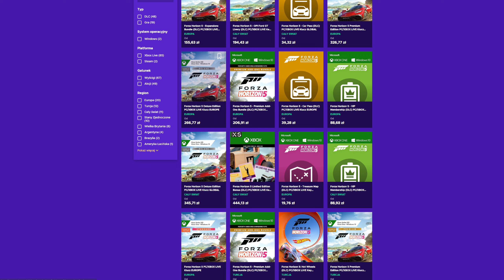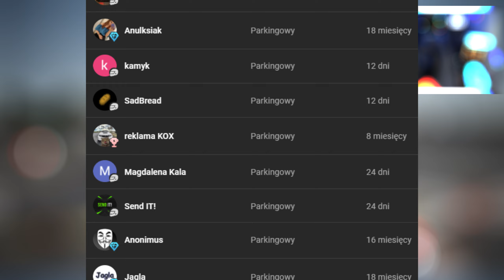Assetto Corsa 🇵🇱 | NOWA BAZA CAMMUSA i UCZĘ MODERATORA DRIFTOWAĆ! 😎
ENEBA.com Świetne miejsce do kupowania gier (PS5, Xbox, PC)!

♦Muzyka w tle:

1.
    Track: $WERVE x KSLV - GECKO PHONK
2.